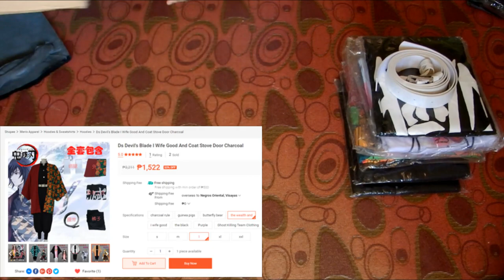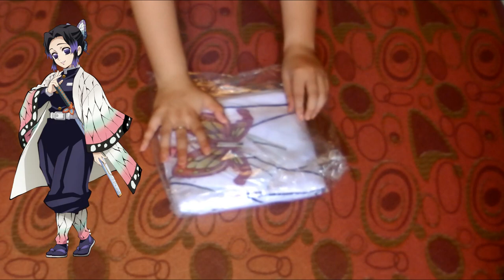COSPLAY COSTUMES FROM SHOPEE (Kageyama, Giyu, & Shinobu) 【Unboxing ＋ Review】|| Kari Cherokeeh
This is an unboxing video of cosplay costumes I got from Shopee. I bought Giyu Tomioka and Shinobu Kocho costume and they are character from the popular series Kimetsu no Yaiba (Demon Slayer). I also bought Kageyama Tobio's jersey. He is a popular character from the volleyball series Haikyuu, where he is a setter.

𝐊𝐀𝐆𝐄𝐘𝐀𝐌𝐀 𝐓𝐎𝐁𝐈𝐎
【ＤＥＴＡＩＬＳ】
Date Ordered: 04/30/2020
Date Arrived: 05/11/2020
Price: Php 768
Inclusions: Top and shorts

【ＲＥＶＩＥＷ ＆ ＲＡＴＥ】
Style Accuracy: ⭐ ⭐ ⭐ ⭐ ⭐
Color Accuracy: ⭐ ⭐ ⭐
Size Accuracy: ⭐ ⭐ ⭐
Comfort and Mobility: ⭐ ⭐ ⭐ ⭐

𝐆𝐈𝐘𝐔 𝐓𝐎𝐌𝐈𝐎𝐊𝐀 & 𝐒𝐇𝐈𝐍𝐎𝐁𝐔 𝐊𝐎𝐂𝐇𝐎
【ＤＥＴＡＩＬＳ】
Date Ordered: 04/27/2020
Date Arrived: 05/11/2020
Price: Php 1083

ღ   If you have any video suggestions and questions, please comment them below. Ja neh!